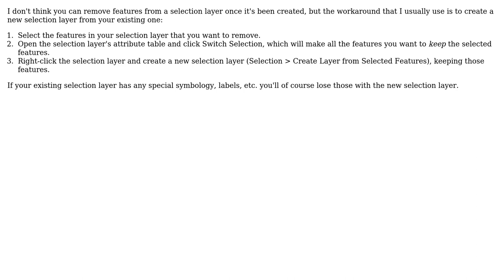GIS: How to remove a feature from a layer created with "Make Layer From Selected Features"?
With thanks & praise to God, and with thanks to the many people who have made this project possible! | Content (except music & images) licensed under CC BY-SA | Music | Images & others | With thanks to user RyanKDalton user Dan C and the Stack Exchange Network Trademarks are property of their respective owners. You are responsible for your own actions.